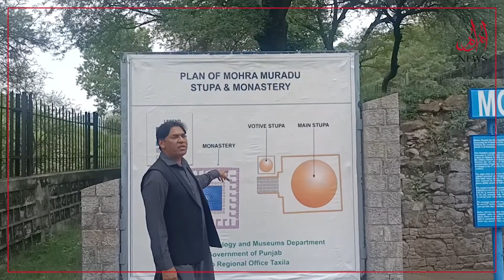2,000-Year-Old Historical Buildings, Which Have Been Declared As World Heritage By UNESCO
Islamabad: 2,000-Year-Old Historical Buildings, Which Have Been Declared As World Heritage By UNESCO. 38 of them are located in Pakistan. In Pakistan, we are working to promote religious tourism, which will strengthen the economy of Pakistan. Dr. Ramesh Kumar.